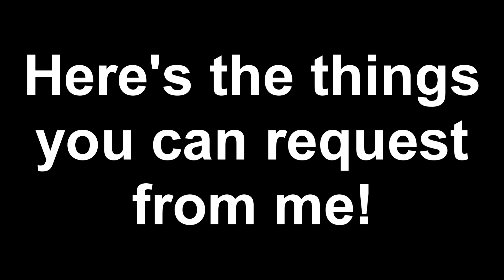Jelly's New Request Box!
Update 05/10/2024:
You can no longer request YouTube Poops.